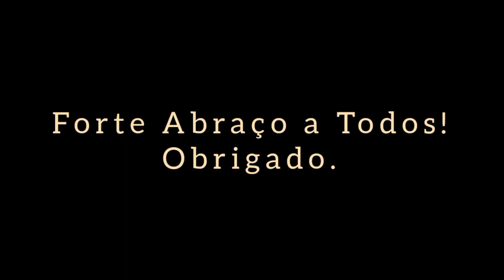Monstrando Lindas Paisagem No Nosso Pernambuco.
Vem Conferir Essas Paisagem Excelente.